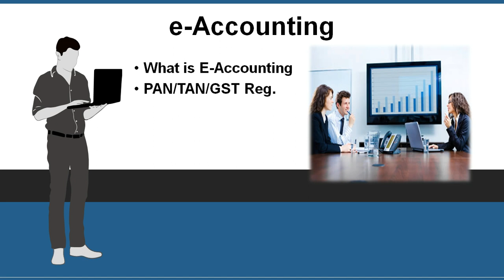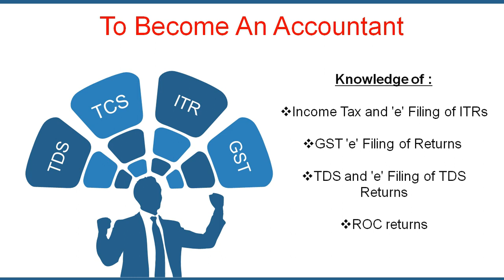What is E-Accounting